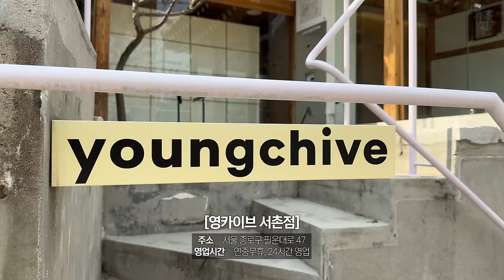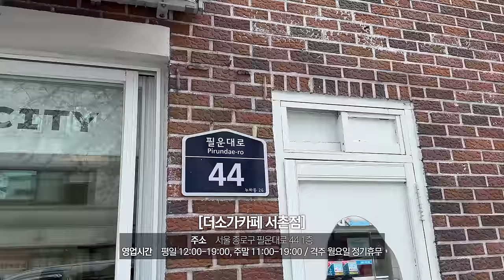서촌 팝콘이 다 튀었다! 랜선 벚꽃 VLOG 🌸🍿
우리동네 벚꽃 구경하고 왔어요!
다음주 수요일까지 예쁠 것 같아서 서두르세요!

▶︎ 촬영 :  파비앙

▶︎ 기획 : 파비앙

▶︎ 편집 : 오소은